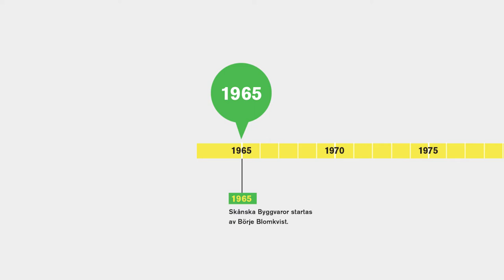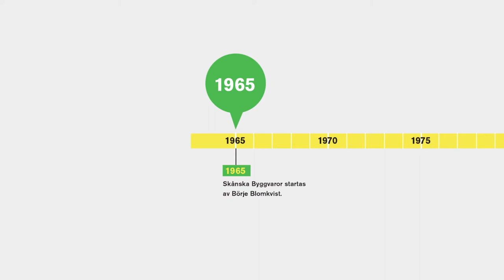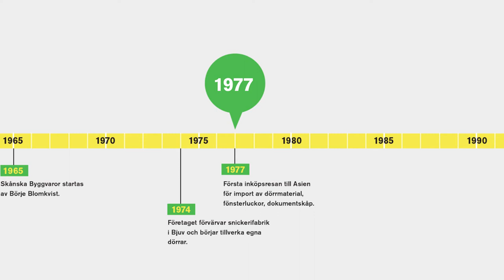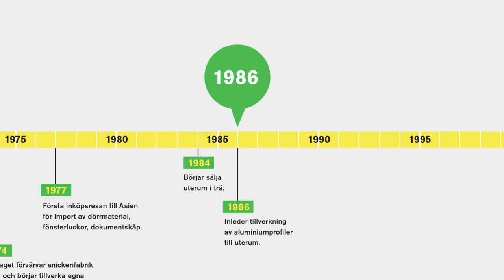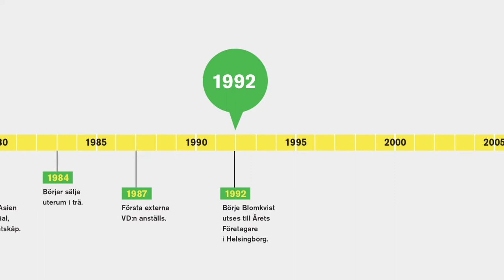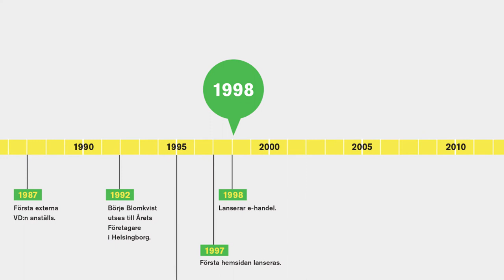Skånska Byggvaror fyller 50 år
50 år efter att grundaren Börje Blomkvist satte in annonser för entréskärmtak och dörrar är idag Skånska Byggvaror Nordens ledande distans- och e-handelsföretag inom byggvaror.
Sedan dess har en miljon kunder valt företagets produkter för att skapa funktionella och vackra hem.